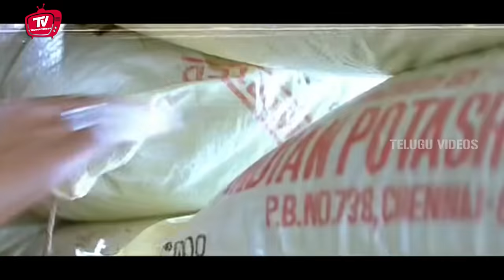Mahesh Babu And Sonali Bindre Funny Comedy Scene | Telugu Comedy Scenes | Telugu Videos